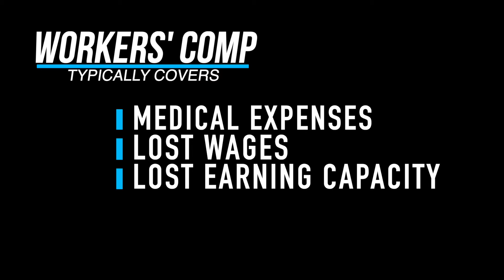"Does Workers' Comp Cover Pain and Suffering?" | North Carolina Workers' Compensation Lawyers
Workers' compensation benefits do not cover "pain and suffering" in North Carolina, unlike other personal injury claims. Learn more about what workers' comp does and doesn't cover in this video from North Carolina work injury attorneys at Riddle & Brantley, or check out the article

If you've been injured in a workplace accident in North Carolina, call for a FREE consultation with a Board-Certified Specialist in Workers' Compensation law. We will review your case and advise you on you best available legal options. We don't get paid unless you do — if we don't recover workers' comp for you, you won't pay any attorney fees.